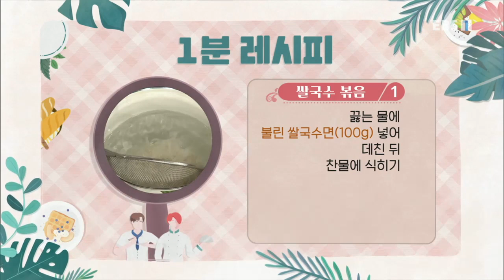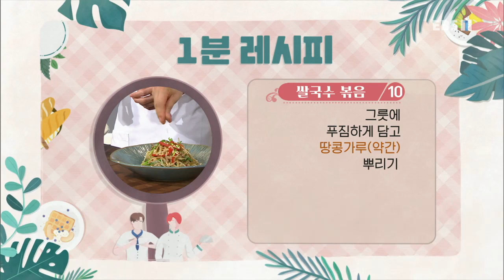최고의 요리 비결 - The best cooking secrets_유귀열의 쌀국수 볶음_#003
공식 홈페이지 유귀열의 쌀국수 볶음,

[쌀국수 볶음]

- 주재료①
불린 쌀국수면(100g), 양파(50g), 파프리카(60g), 돼지고기(안심/100g), 식용유(4T), 마늘(10g), 대파(15g), 호부추(50g), 숙주(150g), 간장(1T), 굴소스(3T), 설탕(1T), 다진 청양고추(2T)

- 주재료②
식용유(4T), 양파(50g), 모둠 해산물(100g), 쪽파(50g), 쌀국수면(100g), 오징어 실채(30g), 숙주(150g), 스크램블드에그(2개), 레몬즙(1T), 땅콩가루(약간), 스라라차소스(2T), 굴소스(2T), 피시소스(1T), 설탕(1T)

1. 끓는 물에 불린 쌀국수면(100g)을 넣어 데친 뒤 찬물에 식힌다.
2. 양파(50g), 파프리카(60g)는 채 썬다.
3. 돼지고기(안심/100g)는 키친타월로 핏물 제거한 뒤 채 썬다.
4. 간장(1T), 굴소스(3T), 설탕(1T), 다진 청양고추(2T)를 섞어 소스를 만든다.
5. 매콤한 맛을 원한다면 스리라차소스(2T), 굴소스(2T), 피시소스(1T), 설탕(1T)을 섞어 소스를 만든다.
6. 달군 팬에 식용유(4T)를 두르고 마늘(10g), 대파(15g), 돼지고기, 소스(약간)를 넣어 볶는다.
7. 양파, 파프리카, 쌀국수면을 넣어 볶다가 호부추(50g), 숙주(150g), 남은 소스를 넣는다.
8. 취향에 따라 달군 팬에 식용유(4T)를 두르고 양파(50g), 모둠 해산물(100g), 쪽파(50g), 쌀국수면(100g), 오징어 실채(30g), 숙주(150g), 소스, 스크램블드에그(2개)를 넣어 볶는다.
9. 레몬즙(1T)을 두른다.
10. 그릇에 푸짐하게 담고 땅콩가루(약간)를 뿌린다.